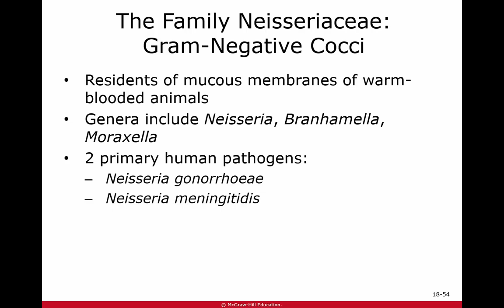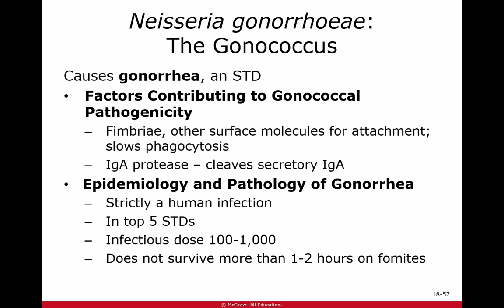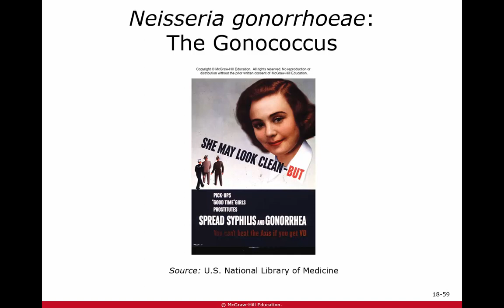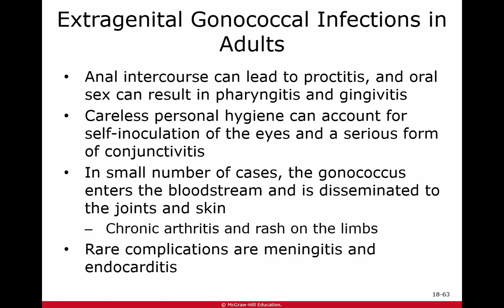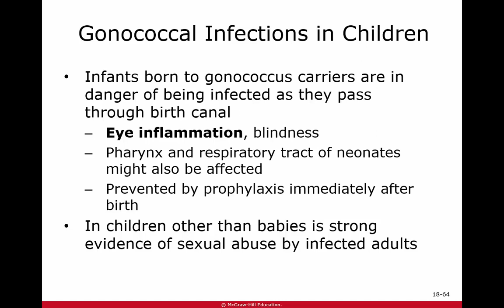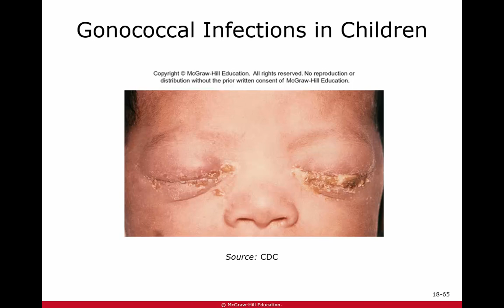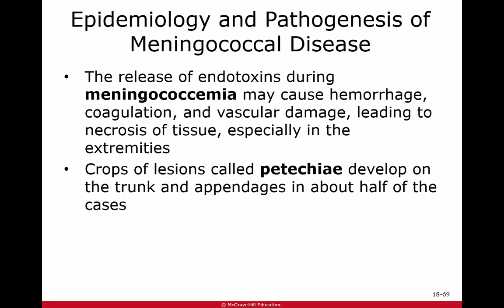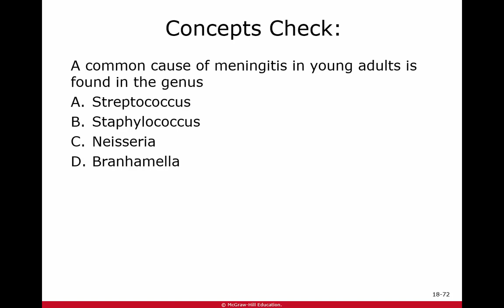220 Ch 18 #4